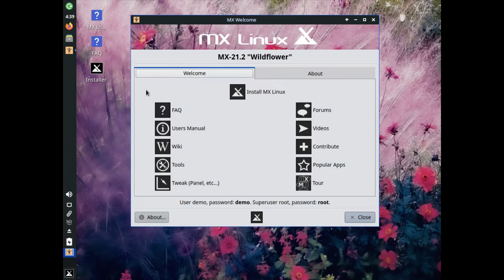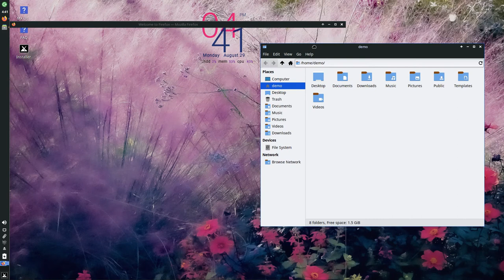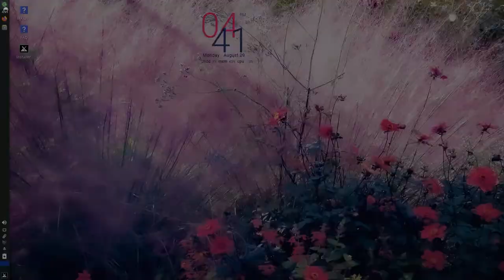MX Linux 21.2 • Quick walk-through • os.watch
Quick walk-through on MX Linux 21.2 distribution.